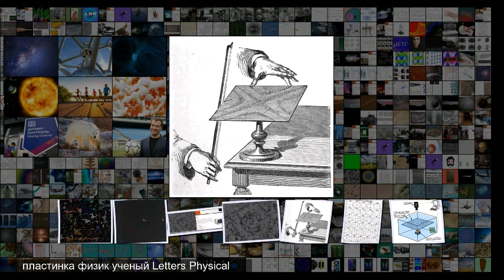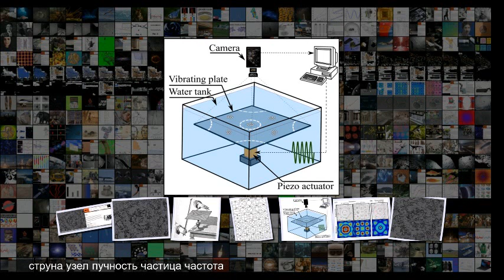Физики переместили тяжелые бусинки с помощью вибрирующей поверхности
Физики переместили тяжелые бусинки с помощью вибрирующей поверхности Физика Физики смогли 16 33 13 Май 2019 Сложность 5 .8 Физики переместили тяжелые бусинки с помощью вибрирующей поверхности Kourosh Latifi et al . Physical Review Letters, 2019 Физики из Университета Аальто заставили тяжелые бусинки собраться в пучностях стоячей акустической волны, возбужденной в плоской пластинке . Для этого ученые налили на поверхность пластинки воду, которая не позволяла частицам оторваться от пласт